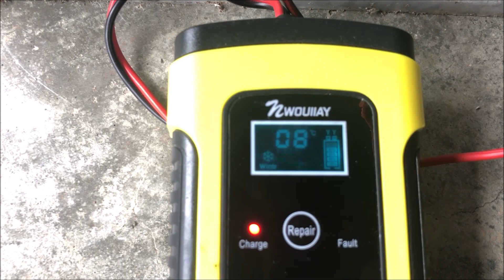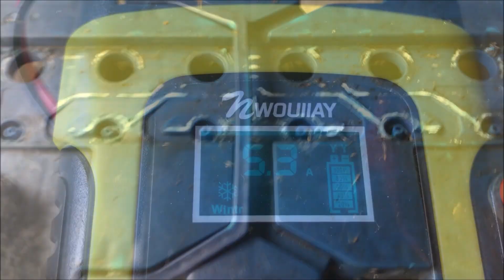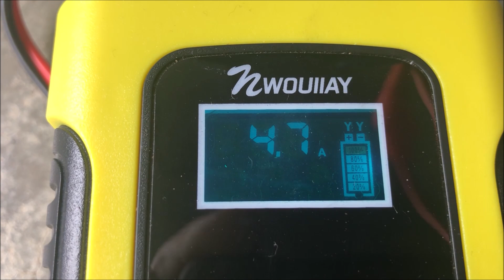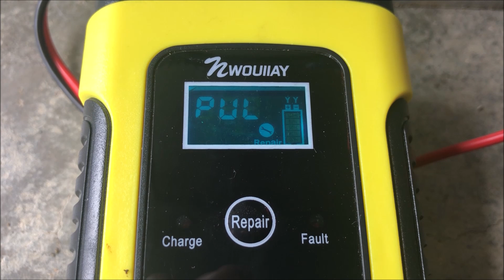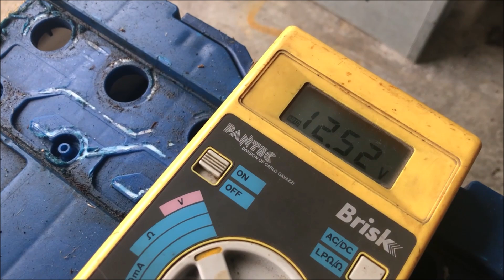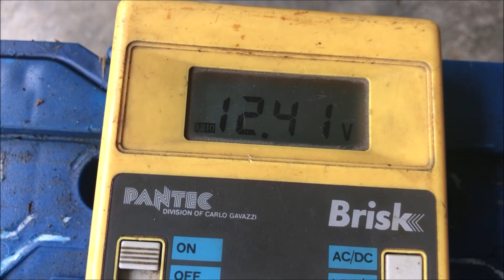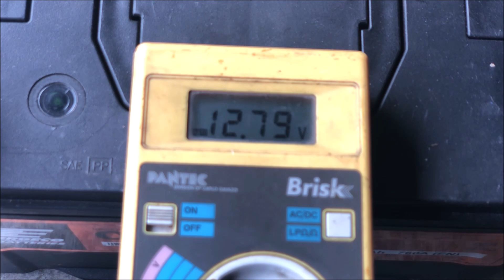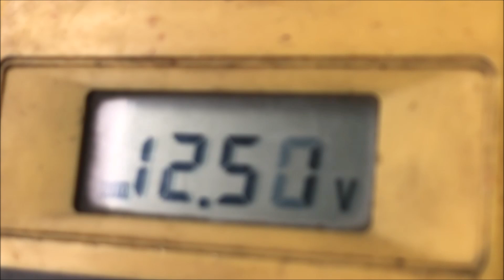SOLFATAZIONE BATTERIA si può riparare ???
Nel fotovoltaico o nel mondo delle auto la solfatazione delle batterie al piombo è un problema serio, cosa fare per risolverlo o prevenirlo ? Ecco un video ricco di consigli  su come verificare o recuperare le batterie che hanno subito la solfatazione. Buona visione.